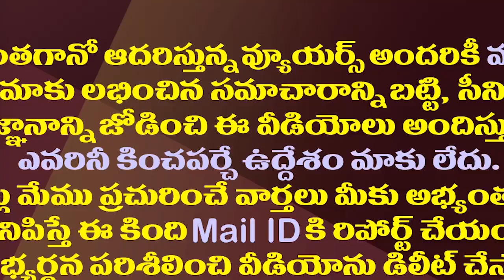అద్భుతమైన మార్పు..జగన్ పాలనకు నోబెల్ గ్రహీత ప్రశంస| Nobel Award Winner Lauds AP Education Reforms